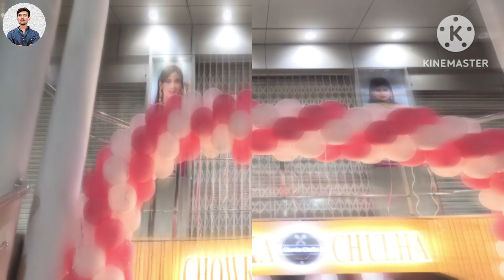Happy Rakshabandhan || New Vlog || Rakshabandhan 2023 || Daily Vlog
New Vlog : Vlog Rakshabandhan 2023 Aur Travelling With Friends | Movie Show

दोस्तों इस वीडियो में मैं रक्षाबंधन और थिएटर में मूवी देखना और दोस्त के साथ डिनर करना और कुछ ट्रैवलिंग की वीडियो मैंने पोस्ट की है।
हम एक जगह माता रानी के दर्शन के लिए भी जाने वाले थे लेकिन आधे रास्ते से लौट आए क्योंकि मंदिर का दरवाजा बंद हो चुका था उसके लिए मैं आप सभी से माफी चाहूंगा क्या करूं मुझे भी बुरा लग रहा है बहुत ज्यादा बुरा लग रहा है मुझे।

Your Quries-
Rakshabandhan 2023
Happy Rakshabandhan 🥰
Bhai Bahan Ka Pyaar
New Vlog
Daily Vlog
Elvish Yadav
Saurabh Joshi Vlogs
Traveling
Movie
Theatre
Resturant
Car Vlogging
With Friends